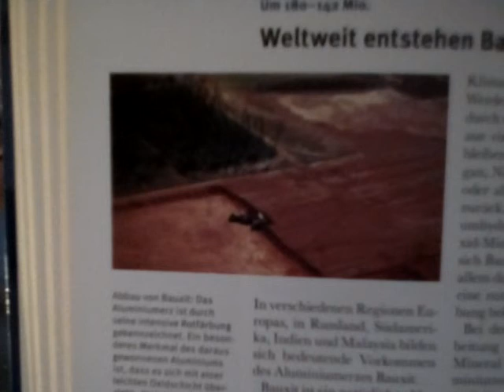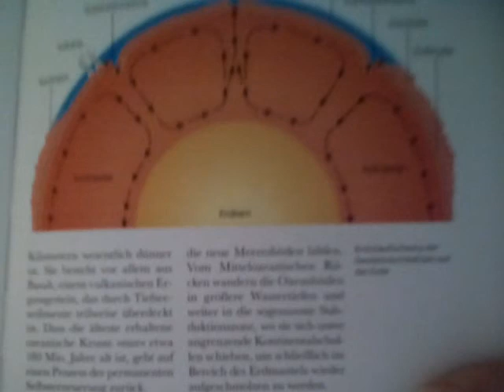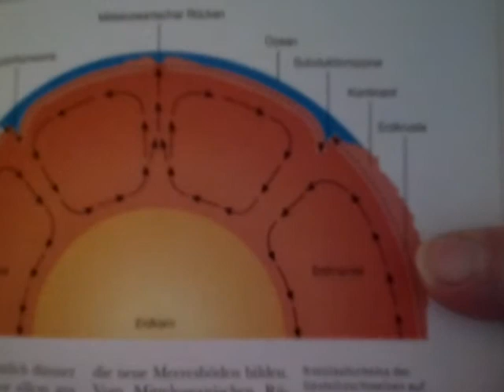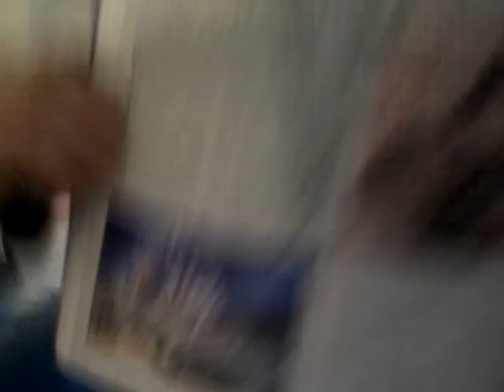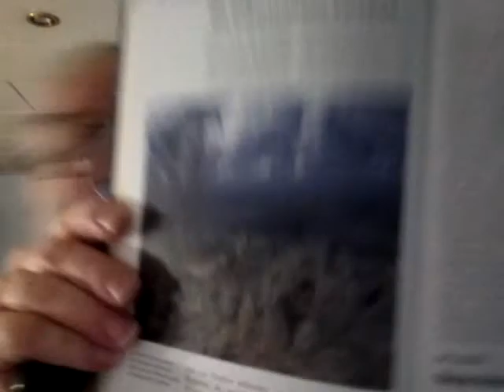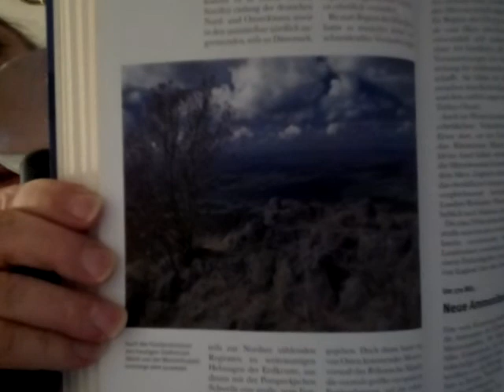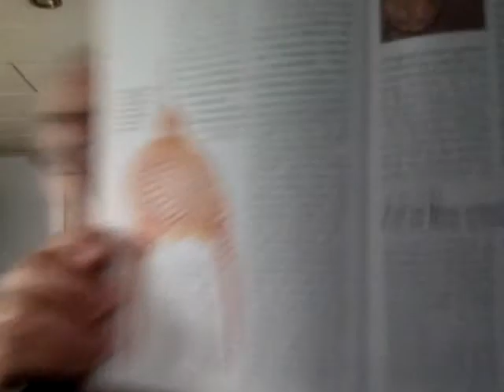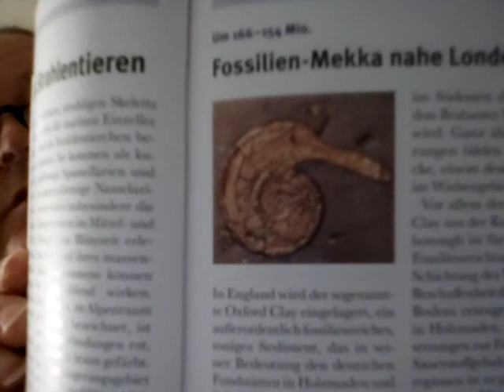Egon Dombrowsky 06 01 2020 62 Stunde zur Weltgeschichte 580 Geschichtsstunde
62. Stunde zur Weltgeschichte – 580. Geschichtsstunde (Weltweit entstehen Bauxitlager / Scheinfossilien mit feiner Struktur / Älteste ozeanische Kruste / Fokus: Leben in der Wüste – Erfindungsreichtum als Überlebensfaktor / Die Geburtswehen Europas / Neue Ammonitenart weit verbreitet / Schlamm aus Strahlentieren / Fossilien-Mekka nahe London / Frei im Meer schwebende Einzeller) Um 180 Millionen Jahre vor heute bis Um 166 Millionen Jahre vor heute